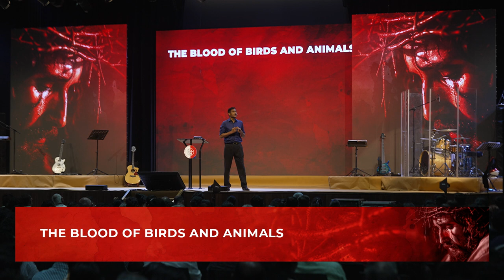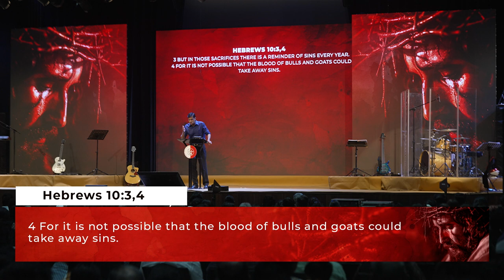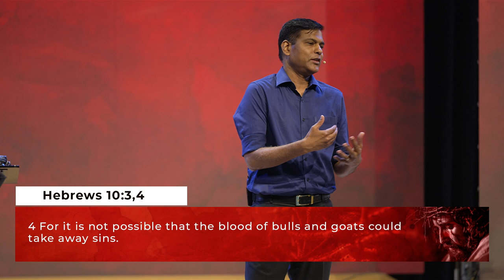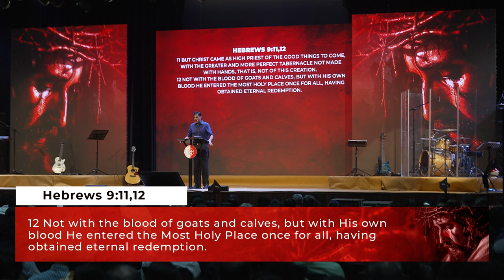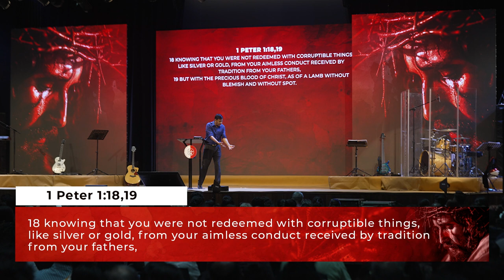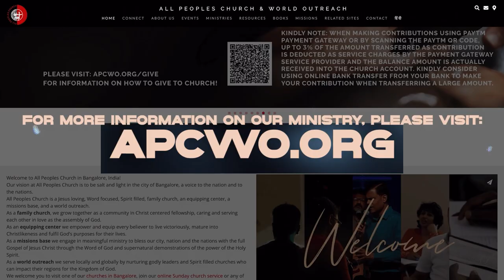The power of the blood of Jesus | Ashish Raichur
In this sermon we discuss the importance of the blood to make cleansing for sin. We outline why the blood of Jesus is the one and only remedy for sin. We understand why there is power in the blood of Jesus. We emphasize the need for us to believe, receive and testify to what the blood of Jesus has done for us.